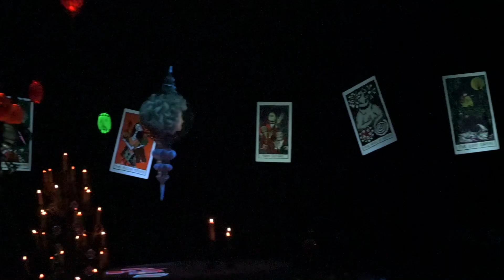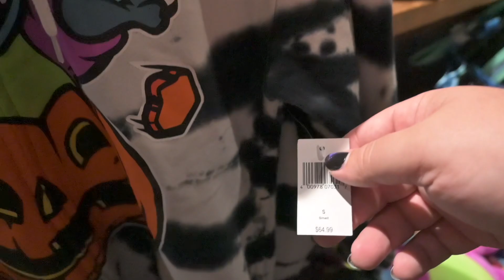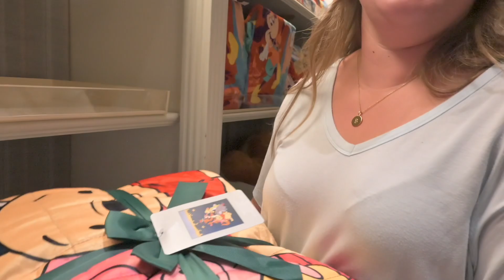Haunted Mansion Holiday Reopens at Disneyland + Spooky Halloween Merch Unveiled!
Get ready for some spooky fun as we explore the reopening of Haunted Mansion Holiday at Disneyland! 🎃👻 Step inside the eerie yet enchanting world where Halloween meets Christmas in this fan-favorite attraction inspired by Tim Burton’s The Nightmare Before Christmas.

But that’s not all! We’re also diving into the latest Halloween merchandise now available at Disneyland, from exclusive apparel to spooky souvenirs that you won’t want to miss.

Join us for a tour of the transformed mansion, a peek at the themed decorations, and a look at the must-have Halloween merch to get you in the spirit of the season.